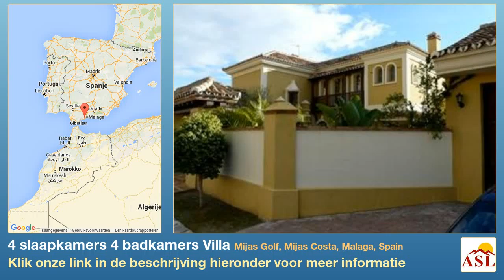4 slaapkamers 4 badkamers Villa te Koop in Mijas Golf, Mijas Costa, Malaga, Spain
Meer informatie op Villa te Koop in Mijas Golf, Mijas Costa, Malaga, Spain met 4 slaapkamer, 4 badkamers